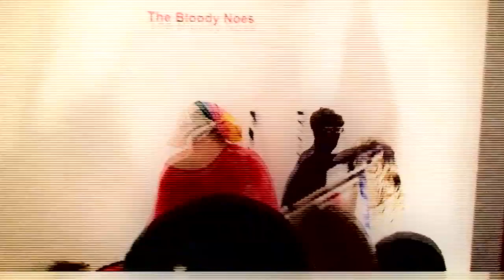Follow the leaders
Bloody Noes @ ROCO on September 21, 2012; "drifting" by City Harvest Black